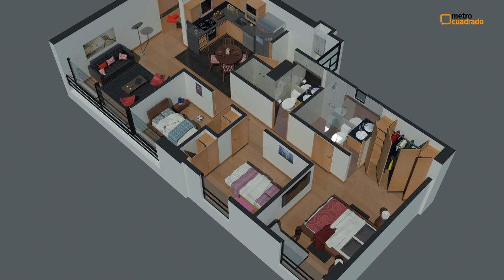UN LUGAR DESTACADO EN CEDRITOS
Este proyecto se destaca por sus amplios espacios, acabados y la mejor ubicación de la zona.